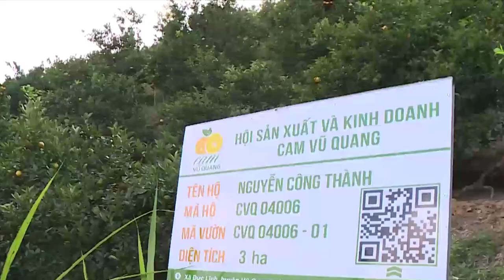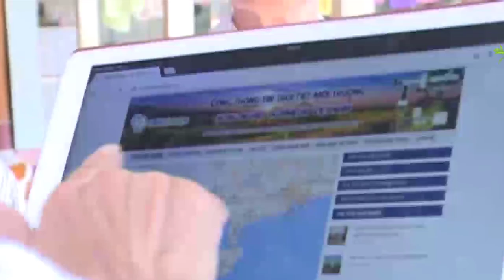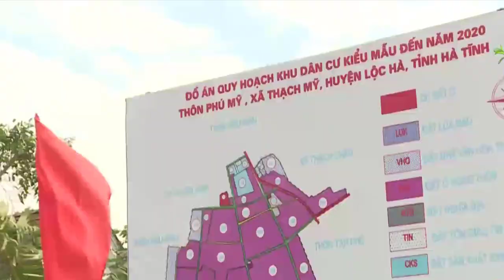New way of doing rural areas in difficult areas, Criterion 20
@Copyright : SEL - Social and Economic Life
@Footage : SEL - Social and Economic Lifen